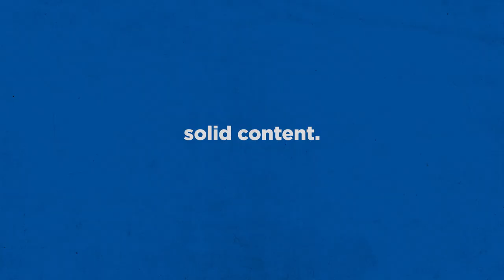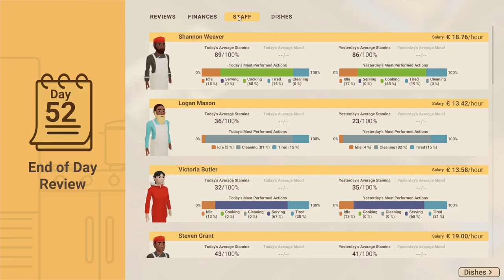Recipe For Disaster! S2 Ep 06 | "Dinner for 2? Patio? Xmas Tree, Stranger?" | Restaurant Simulator!